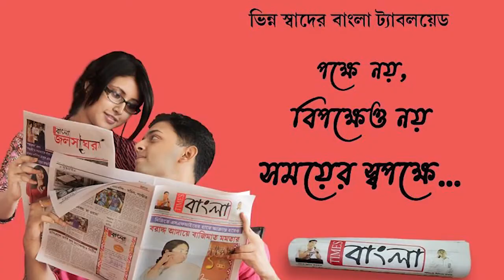আগামী 27 তারিখ থেকে রাজ্যে খুলছে সমস্ত প্রাথমিক মাধ্যমিক এবং উচ্চ মাধ্যমিক বিদ্যালয়গুলি